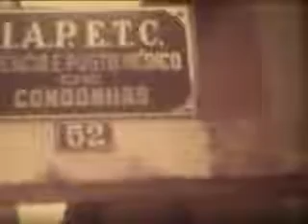Zé Arigó: reportagem rara de Jorge Rizzini - imagens reais de cirurgias espirituais do Dr Fritz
José Pedro de Freitas, o famoso cirurgião da faca enferrujada
título de um livro sobre ele, de autoria do americano John G. Fuller
Arigó - O cirurgião da faca enferrujada